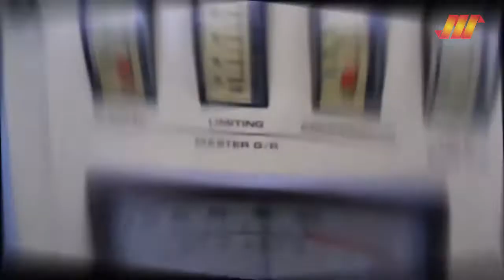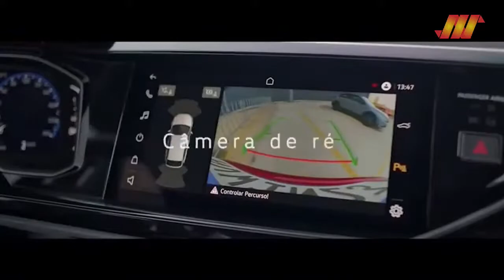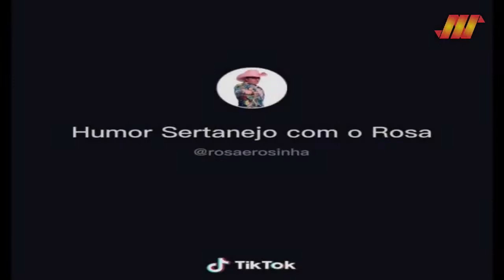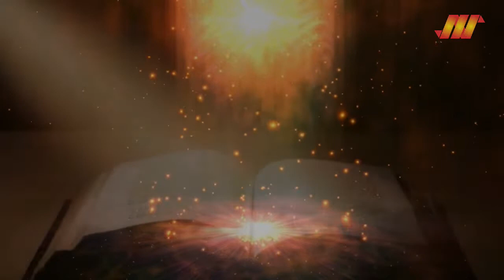PRIMEIRAS NOTICIAS 19/10/2020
Metropolitana